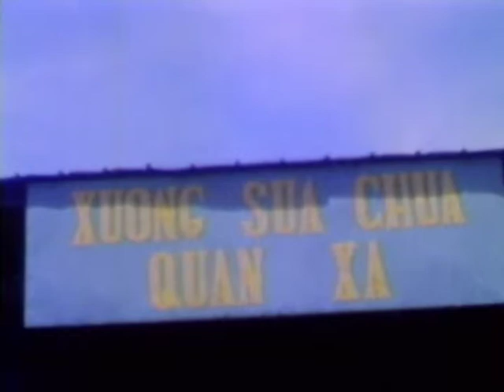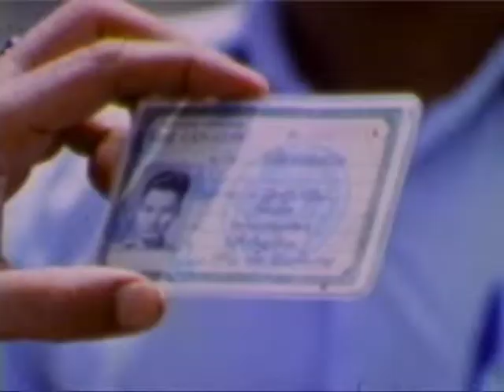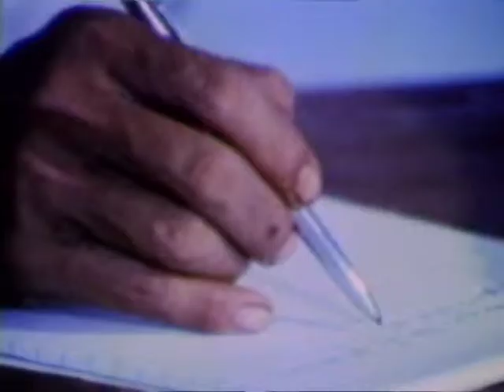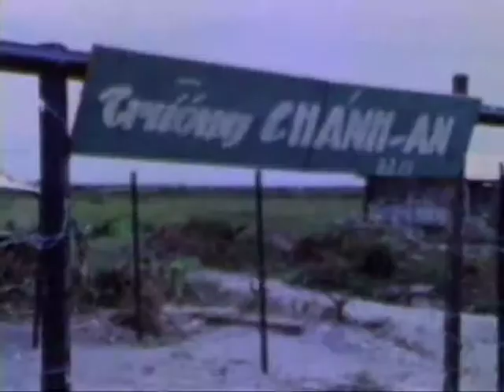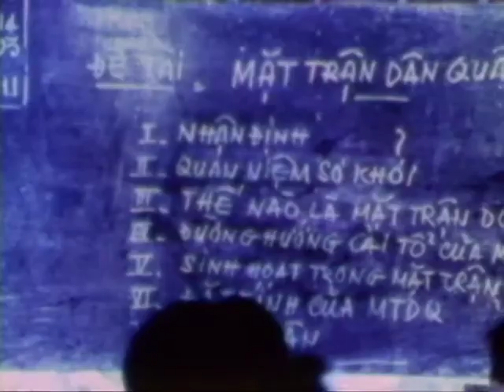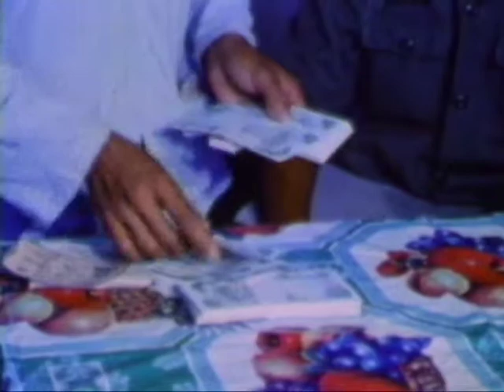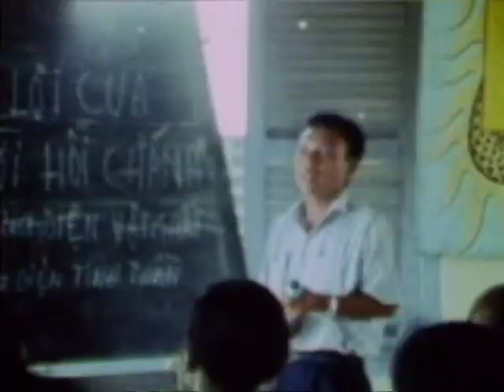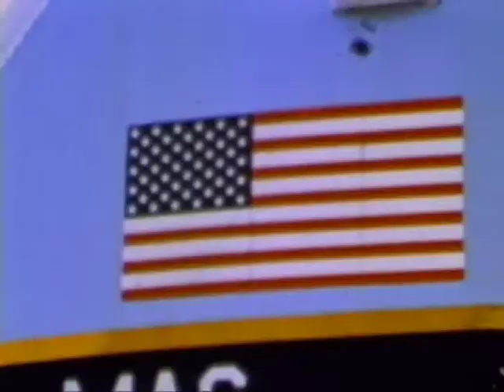PROGRESS TO PEACE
PROGRESS TO PEACE - Department of Defense 1971 - PIN 30270 - DESCRIBES THE PACIFICATION AND VIETNAMIZATION EFFORTS OF THE US ARMY IN VIETNAM.